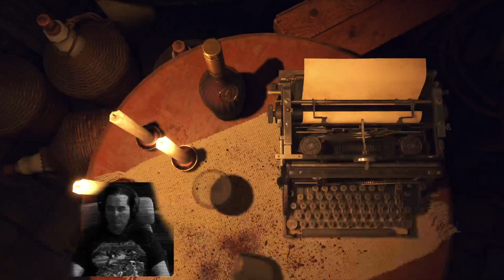Resident Evil 4 part 13: I dunno. Like... I'm in the castle now... I guess